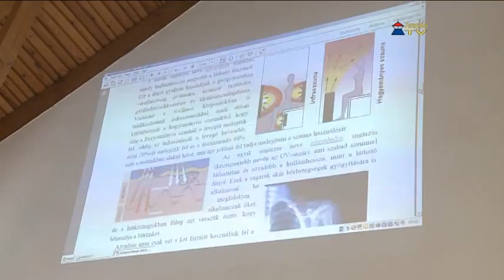Tehetségnap az ÁVG-ben